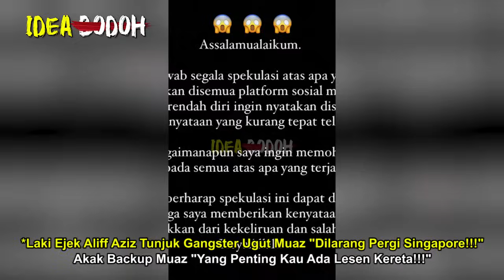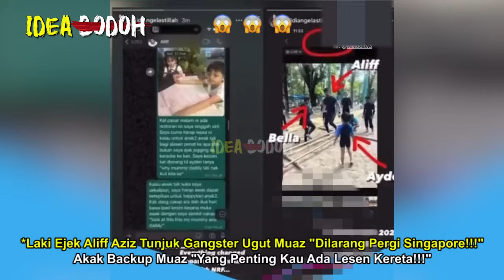LAKl EJEK ALIFF AZIZ TUNJUK G4NGSTER UGUT MUAZ "JGN GI SINGPORE" | AKAK BACKUP "MUAZ ADA LESEN KETA"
Aliff Aziz Muaz Ruhainies
*Nantikan Video MR. IDEA BODOH seterusnya🤓🤓🤓